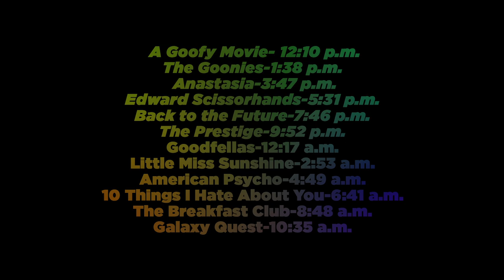ACE Presents: Hawkin X 3/19 - 3/20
Twelve movies. Twenty-four hours. One big event. FREE.

ABOUT HAWK-IN: Join ACE for the Hawk-In, an annual spring event comprised of at least 24 hours of movies that are at least ten years old! FREE! Enjoy 12 movies featuring movies from a broad range of genres!  Free food, contests and prizes between showings!
HAWK-IN X LINEUP:
A Goofy Movie- 12:10 p.m.
The Goonies-1:38 p.m.
Anastasia-3:47 p.m.
Edward Scissorhands-5:31 p.m.
Back to the Future-7:46 p.m.
The Prestige-9:52 p.m.
Goodfellas-12:17 a.m.
Little Miss Sunshine-2:53 a.m.
American Psycho-4:49 a.m.
10 Things I Hate About You-6:41 a.m.
The Breakfast Club-8:48 a.m.
Galaxy Quest-10:35 a.m.

Complete the Hawk-In Challenge!  UNCW students can earn the coveted Hawk-In t-shirt and a ticket to the grand prize drawing by signing in at 11 a.m and staying for the full-length of the Hawk-In!   You must show your UNCW ID when signing up at 11 a.m. on Saturday, then you must sign in between each movie.